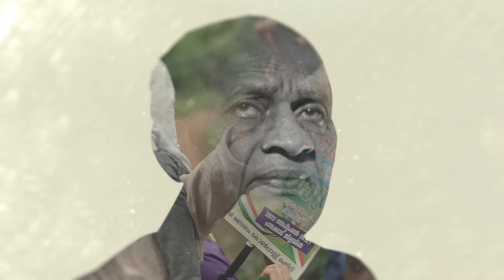सरदार देश आपका कर्ज़दार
रियासतों में बंटे देश को एक सूत्र में पिरोया। भारत को जोड़ा और लौहपुरुष कहलाए।
सरदार वल्लभ भाई पटेल को उनकी 147वी जयंती पर नमन।

Follow the Bharat Jodo Yatra